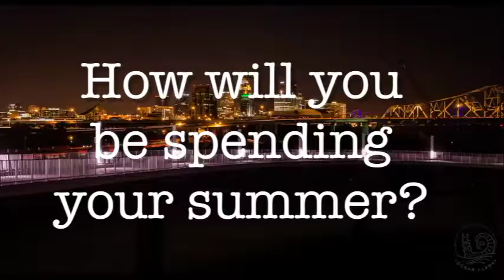SUNDAY PRESERVICE ANNC